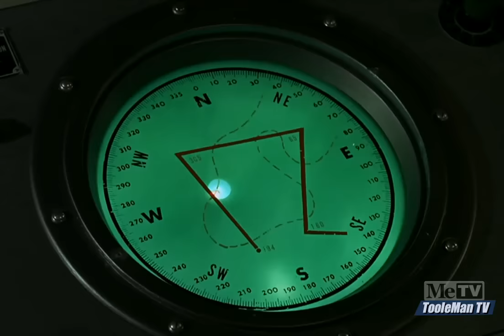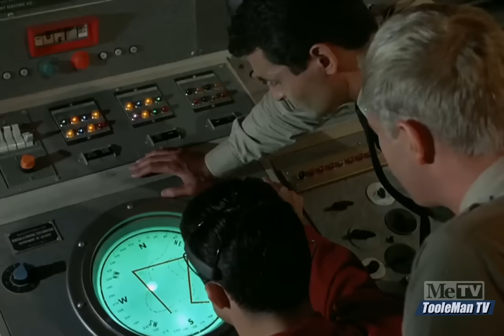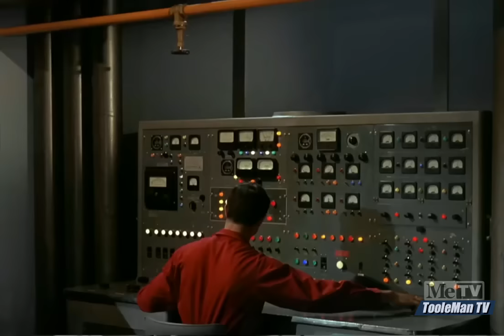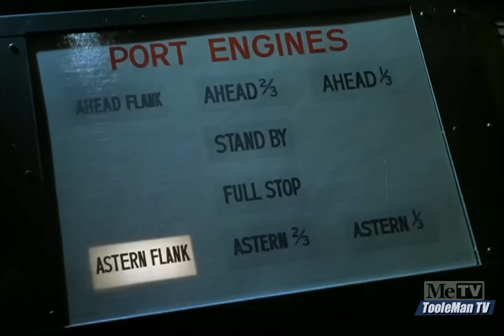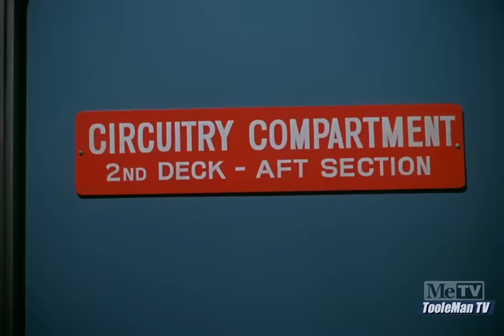Voyage to the Bottom of the Sea S3E05 "The Terrible Toys" Full HDTV Episode!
"The Terrible Toys"
First aired 16 October, 1966

Guest star: Paul Fix

An old man, adrift at sea, is rescued along with a sack of toys by the Seaview. The toys take on a life of their own and begin to sabotage the ship. They appear to be connected to an alien space ship lying on the ocean floor.

This episode is a recording from a recent broadcast of an HDTV-transferred and restored film. Additional audio and video augmentation by TooleMan TV, 2023.